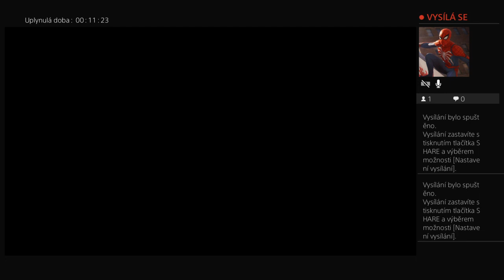OCHRANA VOJAKA !| GTA 3 Remaster |SK|9.diel